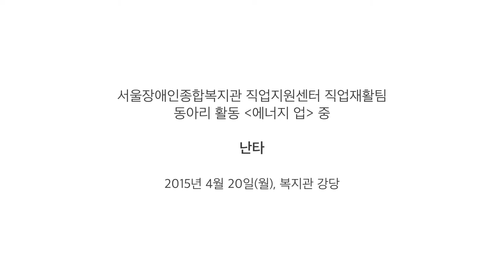서울장애인종합복지관 직업재활팀 동아리 활동, 난타(돌코리아 후원) | Lanparte HHG-01+iPhone6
서울장애인종합복지관 직업지원센터 직업재활팀의 동아리 활동, '에너지 업' 프로그램 중 난타 모습의 일부를 담은 영상입니다.
촬영일 : 2015년 4월 20일(복지관 강당)
촬영 편집 : 기획홍보실 2팀
Tool : 랜파트 Lanparte HHG-01 + iPhone6